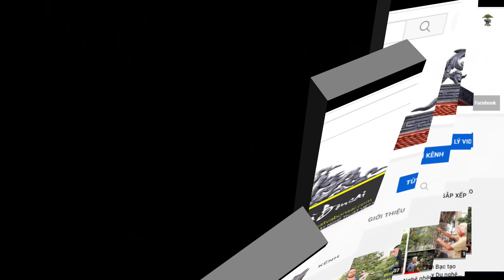Ý tưởng dựng vườn Bonsai theo phong cách Nhật Bản rất đáng học hỏi của Phúc Bonsai chợ đọ Rẻ mà Đẹp